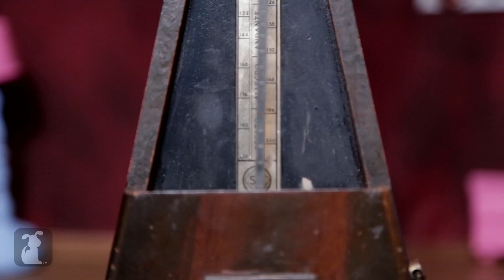Insidious: Chapter 3 (Cute Pug Puppy Edition)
Pug puppies go into the further! Watch Insidious: Chapter 3 in theatres June 5th. insidious @InsidiousMovie

Gabe Evans, Brittni Brown, Kari Shrode